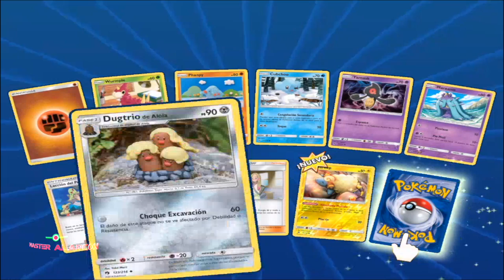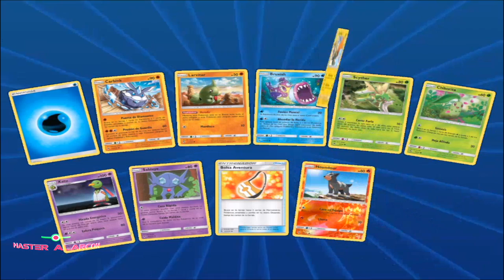Jugando Pokémon TCGO Episodio 4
Amigos aquí esta el video numero 4 en donde sigo aprendiendo a jugar este juego que es muy entretenido, gracias por acompañarme el día de hoy, saludos a todos!

Al final del video les doy dos códigos para que les den un paquete de tarjetas gratis en el juego, espero que al que le toque uno de los códigos le salgan muy buenas tarjetas.

Que la pasen bien.

Si me quieren escribir lo pueden hacer a este correo:
You can write me at this address:

Mostraré sus cartas en los videos en cuanto pueda 😉